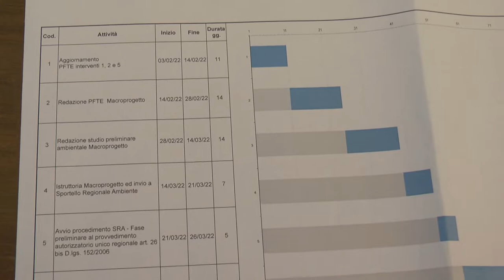Passolanciano. Febbo: “su Maielletta, tempi rispettati”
Sul progetto degli interventi per la riqualificazione degli impianti invernali di Passolanciano- la Maielletta non si e’ fatta attendere la risposta del consigliere  regionale Mauro Febbo che ha ribadito “ i tempi del cronoprogramma sono stati rispettati”